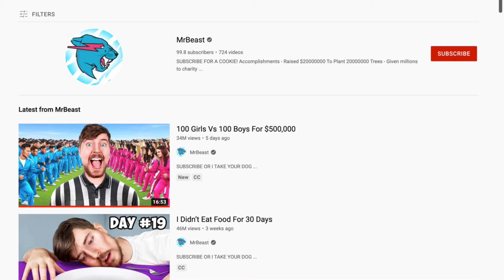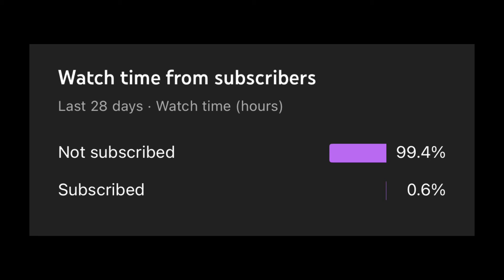How i failed to be Mr.Beast’s 100,000,000th Subscriber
Happy National Milk Chocolate day

infringing.